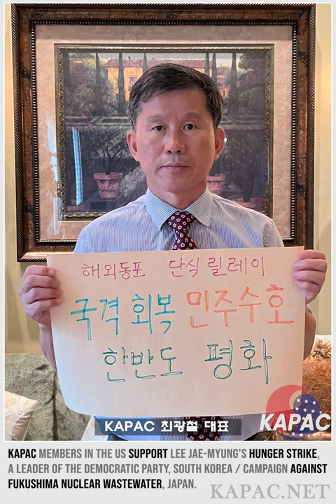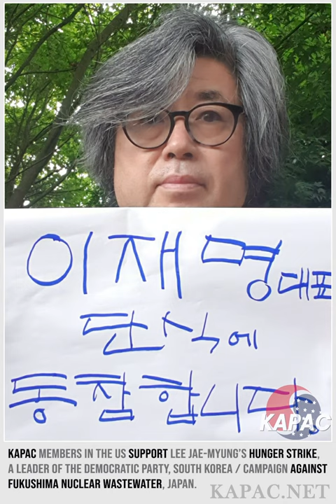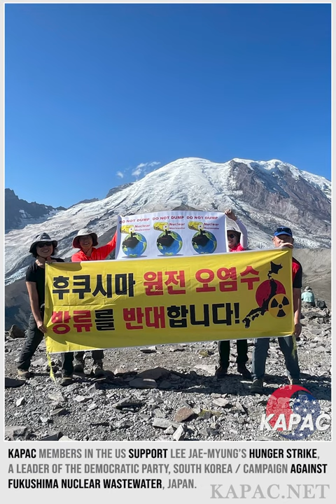해외동포들의 이재명 민주당 대표의 단식 지지와 후쿠시마 핵폐수 반대 운동 참여 영상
KAPAC members in the US support Lee Jae-myung’s hunger strike, a leader of the Democratic Party, South Korea / campaign against Fukushima nuclear wastewater, Japan.